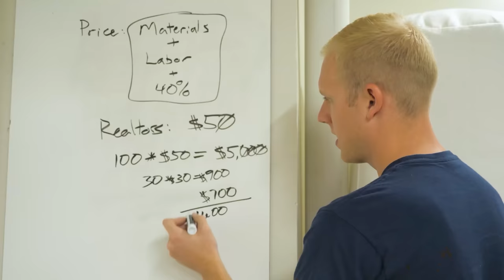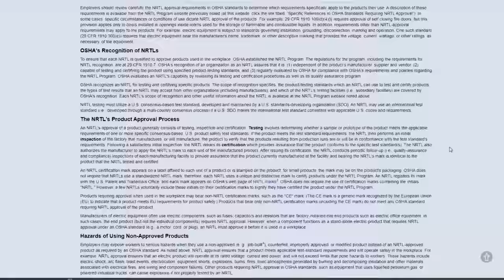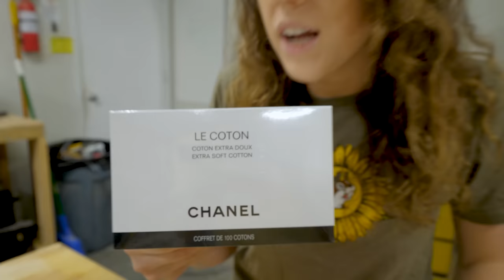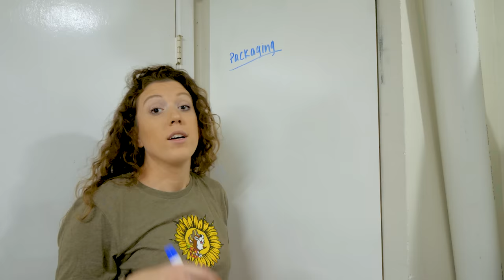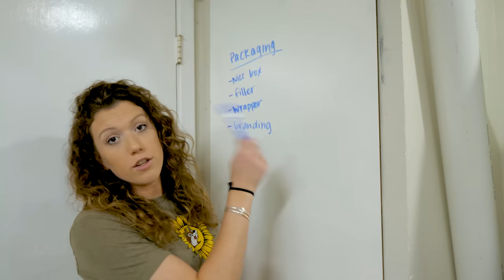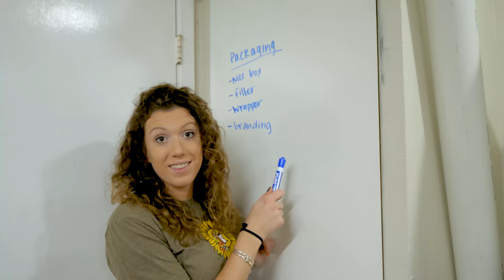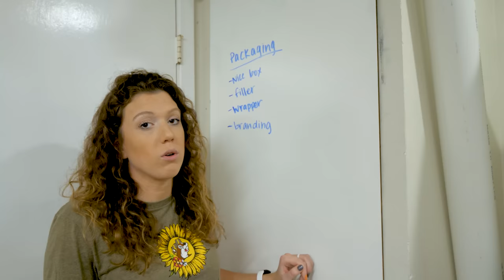🎁📦Cutting Board PACKAGING for MORE SALES! 💵💰 (and a surprise IKEA trip😱)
Track Saw:
Fuji Sprayer:
Fastcap Lefty/Righty Tape Measure:

Camera Gear:
Main Cam: